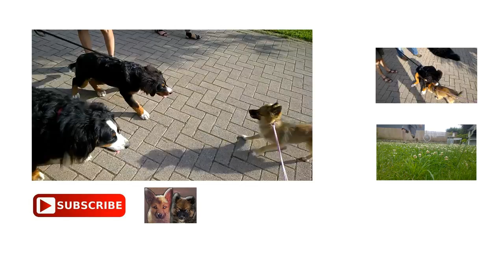Bentley the Pomsky and Her New Dog Pack Meet a Big American Bulldog!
Bentley made some new friends with 2 Berner Senne dogs (including one puppy) and now her dog pack see a stranger in the distance...

What will they do? Is the American Stafford agressive? Will they let him in the new dog pack?